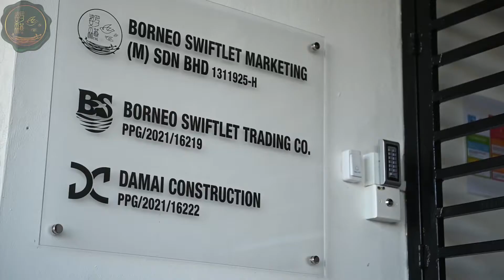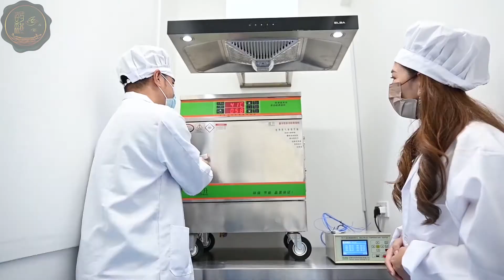婆罗森燕 The Borneo Swiftlet Intro Video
The Borneo Swiftlet, a reliable business for edible bird's nest related products originating from Sabah, Malaysia.